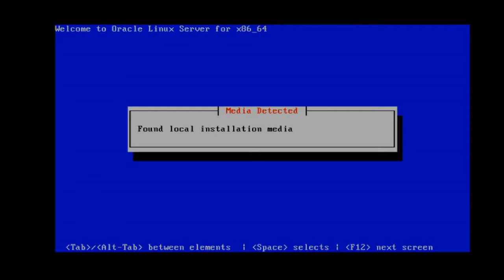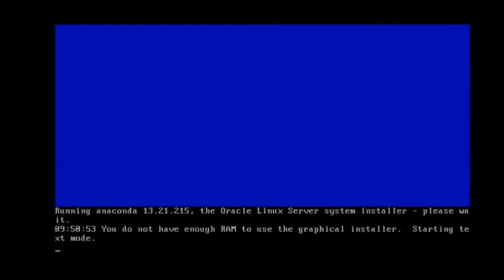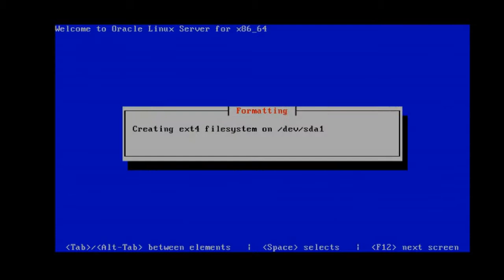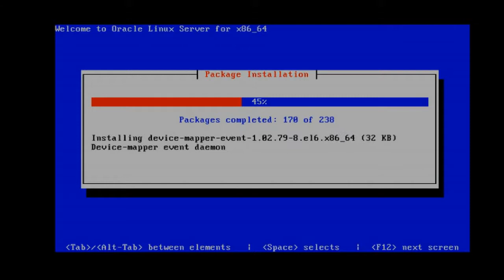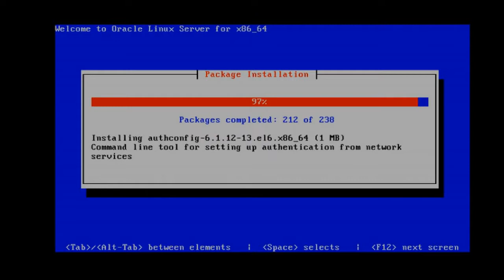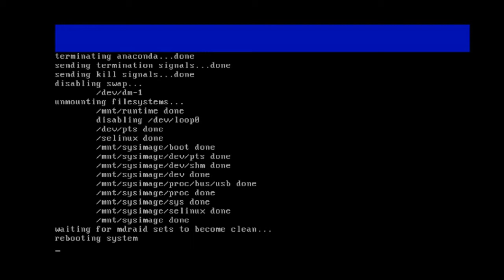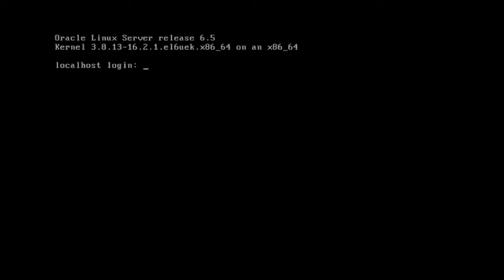Linux: Installing Oracle Linux in 6 minutes